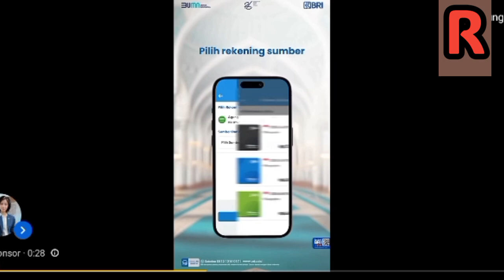Harun Al Rashid